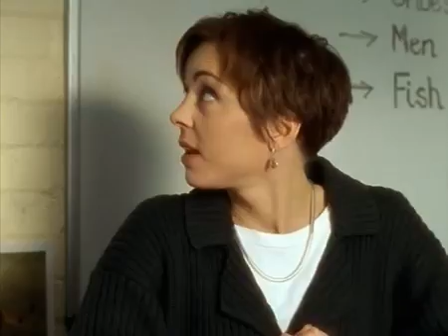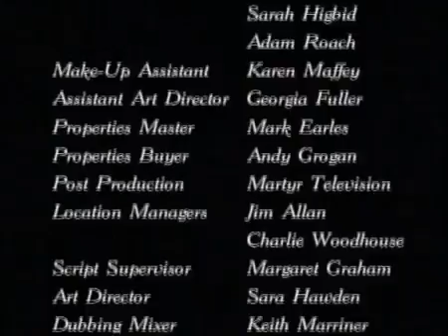How do you want me series s1e2